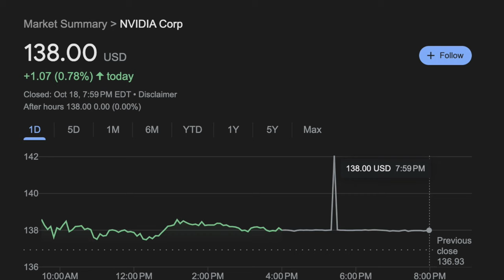Nvidia: The Last Great Investment Opportunity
Is Nvidia stock on the brink of an explosive breakout? With the tech titan's unwavering supremacy in AI, gaming, and datacenter markets, investors are eagerly speculating whether Nvidia's stock is ready to soar. In this video, we’ll explore the hottest trends, breaking news, and insightful analysis to uncover if Nvidia's stock is set for a monumental leap. Whether you're a veteran investor or just starting your journey, you won't want to miss this thrilling deep dive into Nvidia's stock and its growth potential. So, is Nvidia stock about to skyrocket? Let’s uncover the truth!